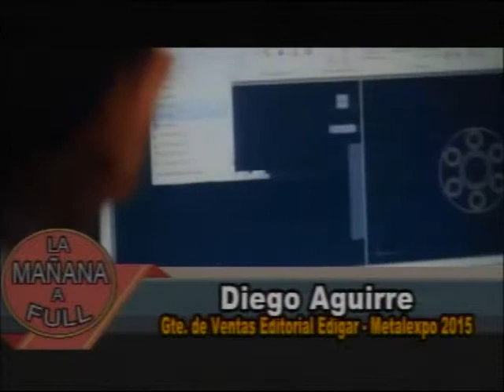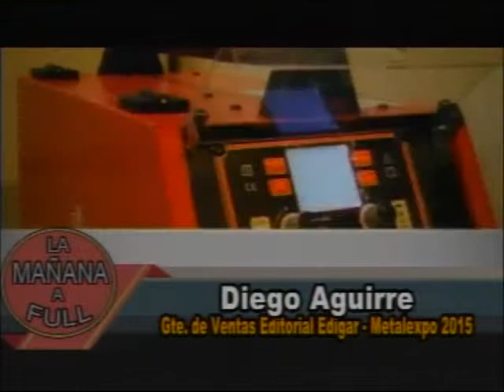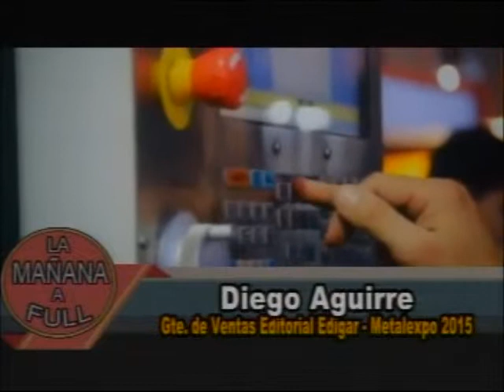04-08-15 Diego Aguirre Metalexpo 2015 - LA MAÑANA A FULL TV